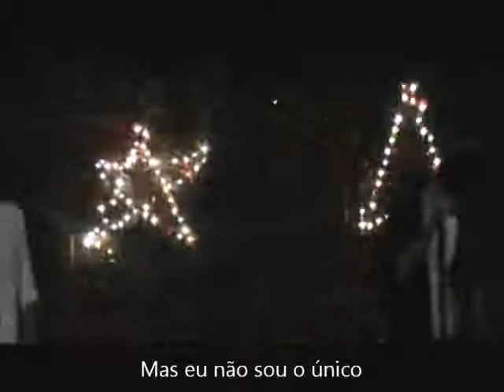Natal Nagib 2011 Imagine - Célio Rocha